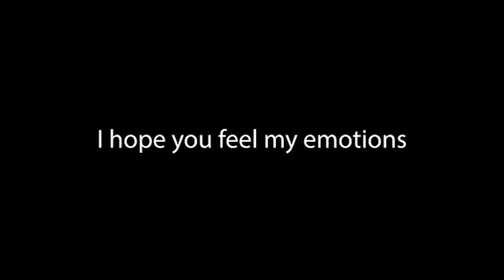Dance My Feelings | Day 2 | Xanny Billie Ellish